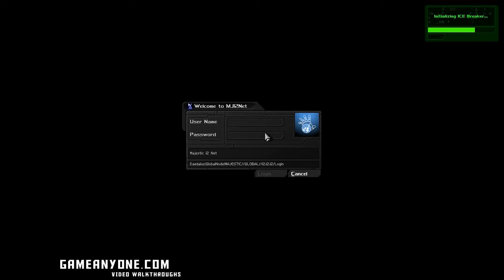Deus Ex Playthrough - Part 36 - Retrieve the nanotech blade ROM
Deus Ex Playthrough for Gameanyone.com